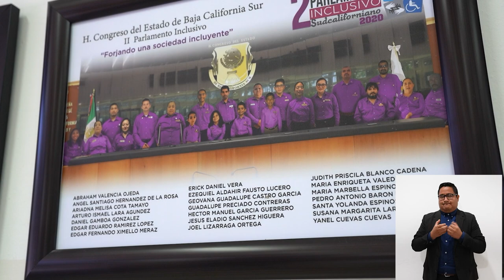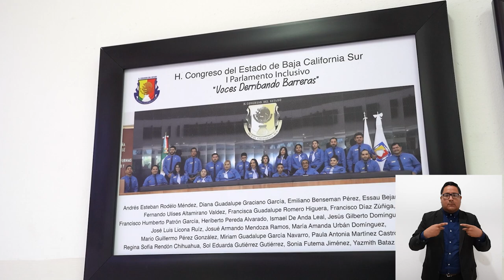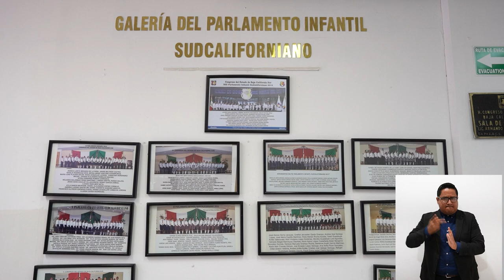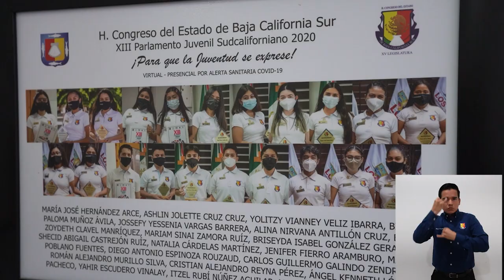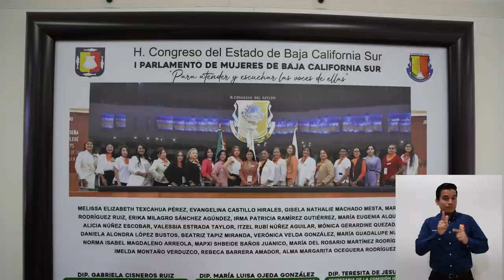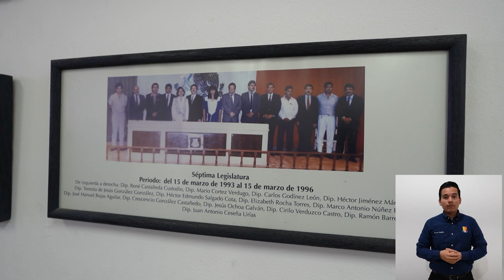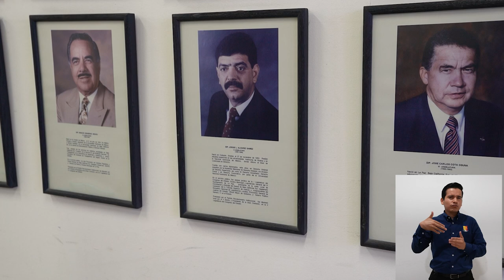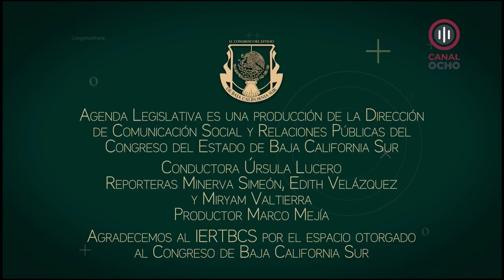🔴⚖️AgendaLegislativa producción del H. Congreso del Estado de BCS.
🔴⚖️AgendaLegislativa producción del H. Congreso del Estado de BCS. ¡Acompáñanos!